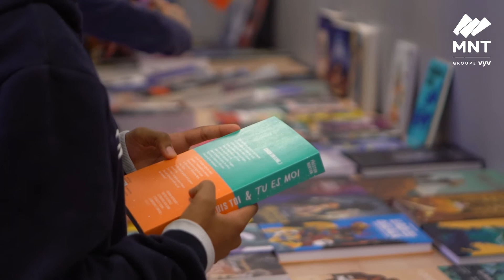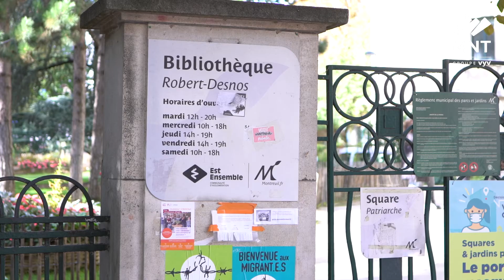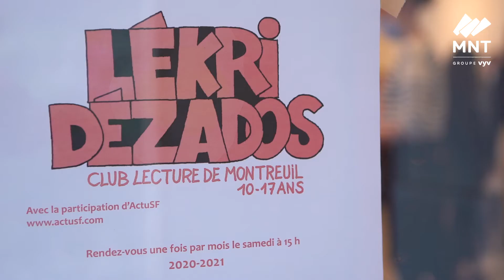Film d'entreprise Paris, Nantes, Marseille - Vidéo Corporate - Vidéaste - Reportage - Interview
Film réalisé pour la MNT (Mutuelle Nationale Territoriale), dans le cadre de la reprise d'activité des collectivités après le premier confinement de 2020. Témoignage d'un directeur de bibliothèques.
Tchavolo productions est un prestataire audiovisuel spécialisé dans la vidéo d'entreprise (Film métier, Teaser, Événementiel, Témoignage Clients, Captation, Boîte à Question, Motion Design, E-Learning, Interviews, JRI...), basé à Paris, avec deux antennes à Nantes et à Marseille. Nous nous déplaçons dans toute la France et proposons nos services dans les villes de Besançon, Tours, Orléans, Chartes, Reims, Strasbourg...
Nous travaillons pour plusieurs grands groupes et PME : Crédit coopératif, Orange Business Services, EDF, La Banque Postale, Nexity, Suez, Engie, le Labo de l'ESS, la MNT, Groupe VYV, Gallimard...
Vous avez un projet ?